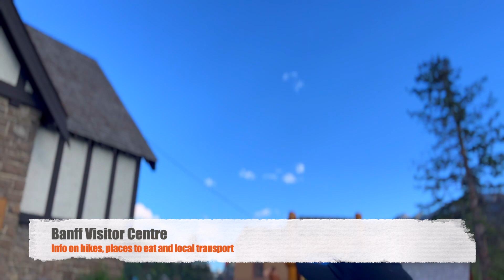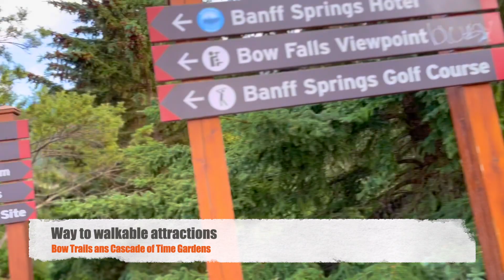Banff Downtown Exploration: Historic Presbyterian Church, Bow River Serenity, and More | Travel Vlog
Step into the captivating world of Banff Downtown with us! Join this immersive travel vlog where we uncover the charm and allure of Banff's heart, featuring its historic Presbyterian Church, the serene beauty of Bow River, and much more.

Prepare to be enchanted by the timeless elegance of the Banff Presbyterian Church as we delve into its rich history and architectural marvels. Our journey then leads us to the tranquil shores of Bow River, where the breathtaking scenery of crystal-clear waters and towering mountains creates a perfect backdrop for relaxation and reflection.

Wander through the vibrant streets, soak in the local culture, and explore the inviting shops and cafes that make Banff a unique destination. Whether you're seeking historical insights, natural wonders, or simply a dose of wanderlust, this Banff Downtown exploration promises an unforgettable experience.

Watch now to ignite your travel dreams and start planning your own Banff adventure!